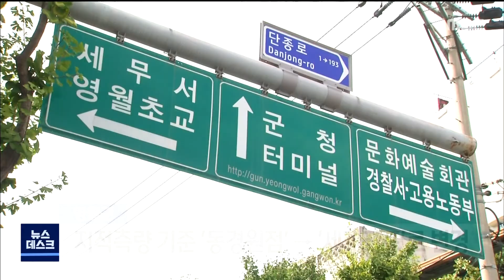2021. 5. 14 [원주MBC] 영월)지적측량 기준 세계좌표 변경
영월군이 지역의 지적측량 기준점을
일본 동경원점에서 세계좌표로
변경했습니다.

세계측지계 좌표는
어느 한 곳을 원점으로 두지 않고
지구의 중심을 원점으로 두는 방식으로,
세계에서 공통적으로 사용하고 있습니다.

영월군은 9개 읍면 13만 필지를
세계좌표로 바꾸는 지적재조사를 오는
2030년까지 마칠 계획입니다.

국토교통부는 올해까지 전국 지자체에
의무적으로 일본 동경원점 좌표를
세계좌표로 바꾸도록 했습니다.